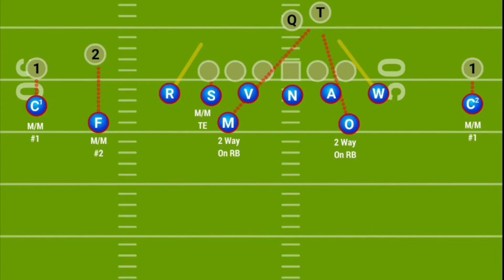Bear vs 3x1